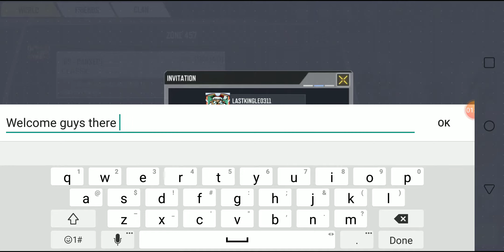Practicing For S3 COD Mobile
Oh you know I have been grinding. From zombies to multiplayer. I have climb the ranks.